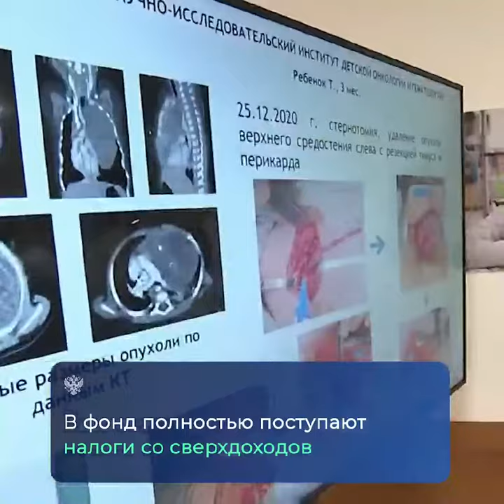video a56fee8aa8a2fc1b2fcc57e88d386d3c V